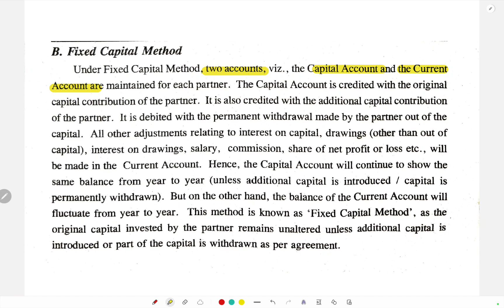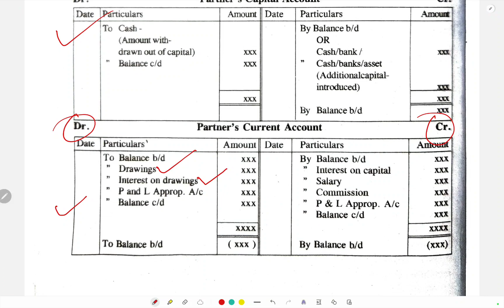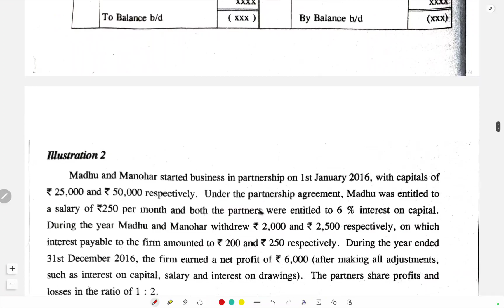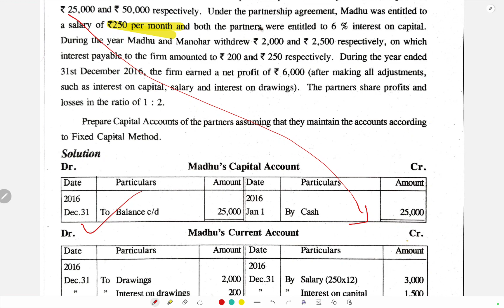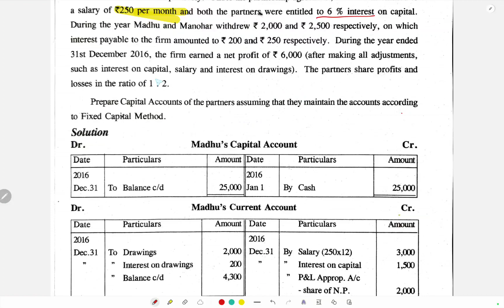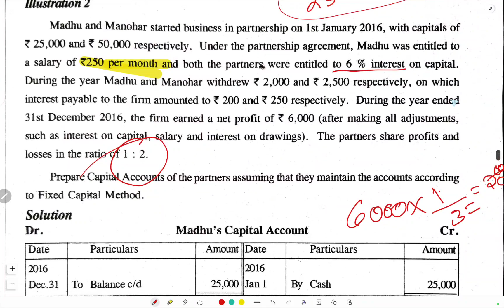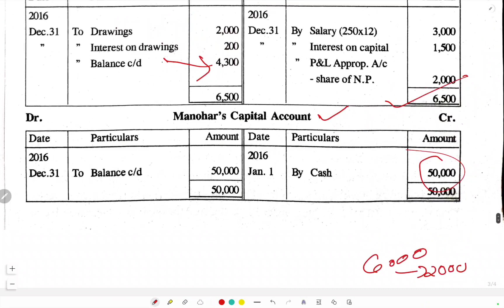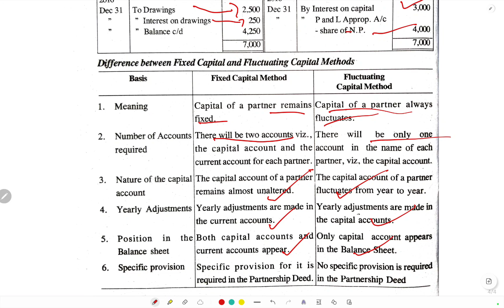12 February 2024